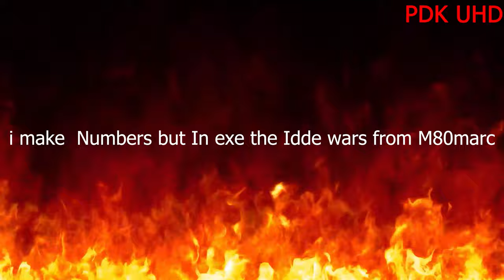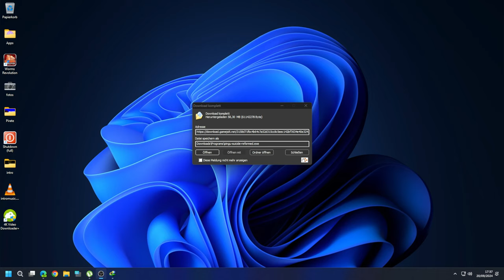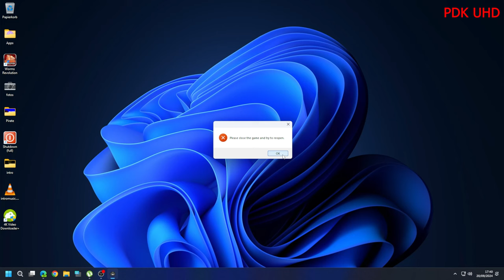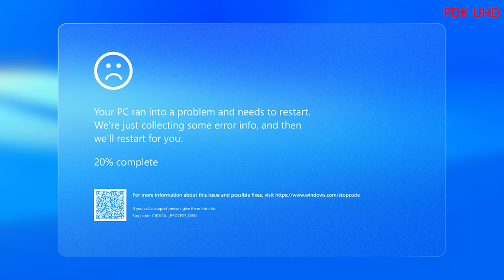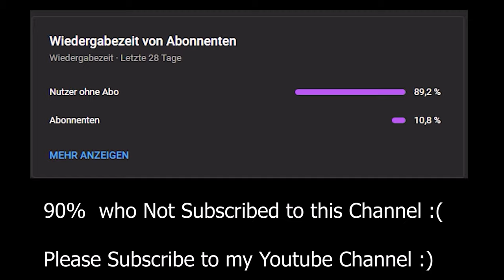Pingu Suicide Reformed in 4K60p